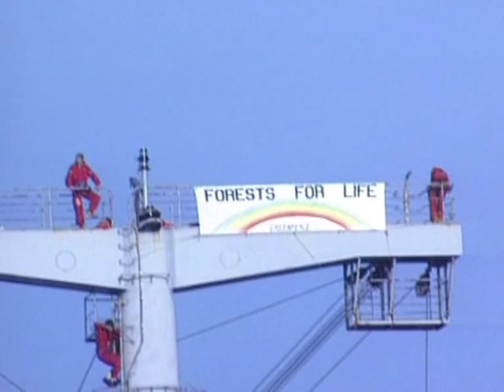Greenpeace Rainforest Action Raw footage 1995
Sarawak rainforest action 1995. Rainbow Warrior Sydney Harbour. Andy on zodiac at the bow of the ship coming into the harbour, Simon & "routine mast inspection" crew already up on the ship climbing to hang banner saying "forests for life". Richard & me (Doug)  in the water in front of the Eastern Ruby, filmed here with the little banner... Wetsuit, flippers, "Stop the Chop" flag...VERY close the front & side of the ship... Illegally harvested rainforest timber from Malaysia on board. ♥ beating very fast.
I think that action & Kearn's work gave birth to the first Greenpeace Australia Good Wood Guide...APP still cuts down rainforest for us to wipe our butts with. Can't we do one really great action that aligns us all behind clean water, clean air & healthy land? How do we love all the children of all species for all time? ♥